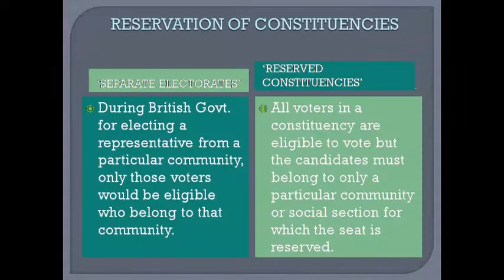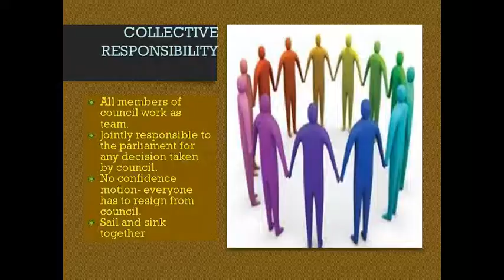Pol Sc Class XI Imp terms Ch 3,4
Study them. Revise